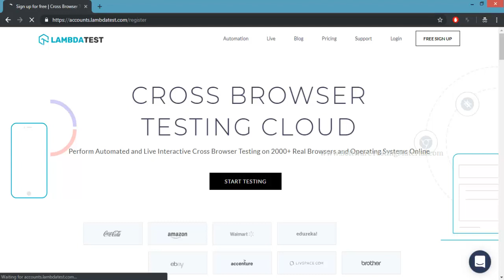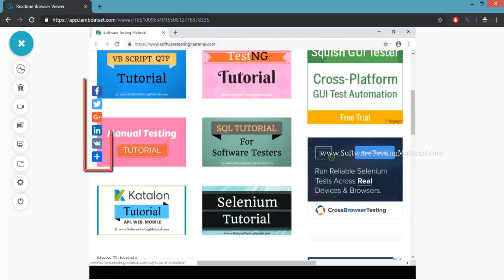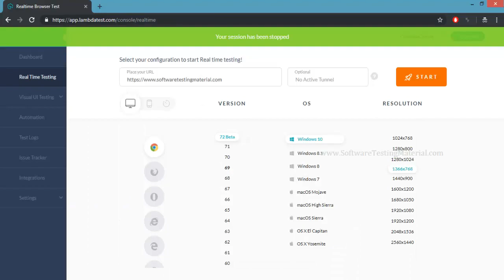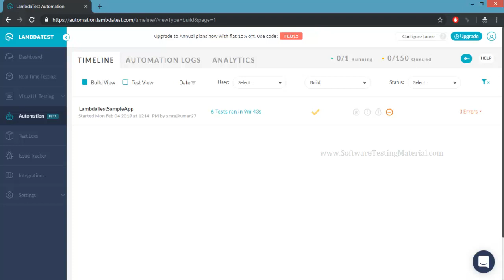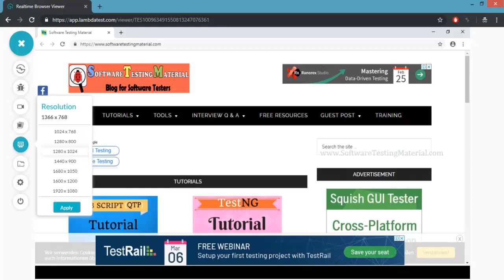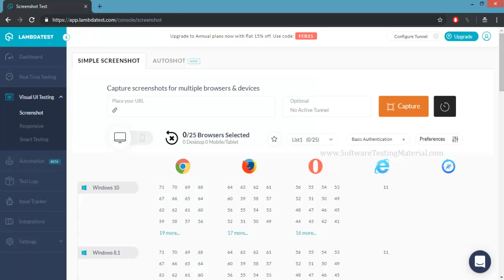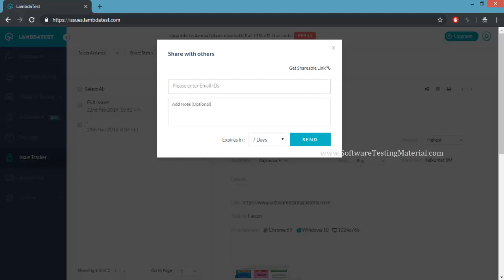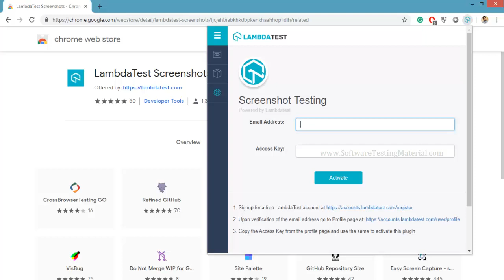LambdaTest Cross Browser Testing Tool Tutorial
►Check the below link to register for a free account on LambdaTest

►Check the below link for a detailed post on "LambdaTest Cross Browser Testing Tool - Review By SoftwareTesting Material"